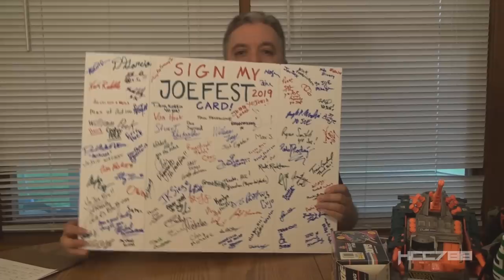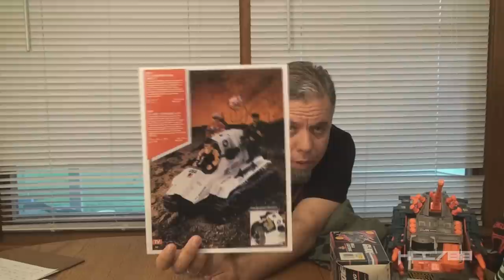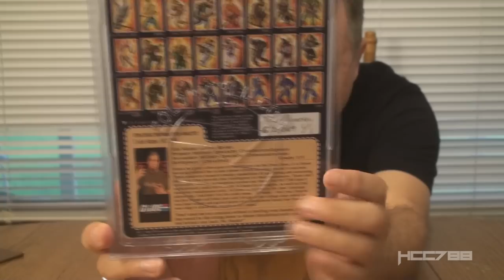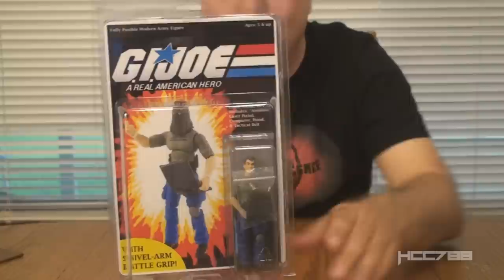HCC788 JoeFest 2019 Vlog and Haul!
Visit HCC788.com!

Special Thanks to:
Bradley A. Good, Armen Nakashian, Robert Hawkins,
Allen Okeefe, Judson Maybee, Jason S. Schetter,
Adam Verwolf, Andrew Creech